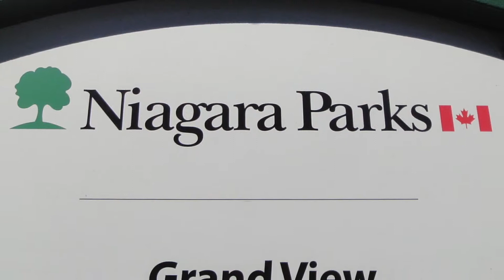NIAGARA FALLS - NIAGARAFÄLLE 🇨🇦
Tour entlang der Niagarafälle: Hotels, Tower, Casino, Wasserfälle, Canyon mit Stromschnellen, Whirlpool mit Seilbahn.